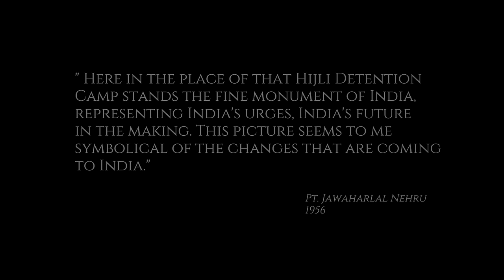IIT KGP | Game Of Thrones Cover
This ain't westeros or free cities
It's the fabulous IIT kgp,
Believe me it's worth a while,
Watch the campus GoT style